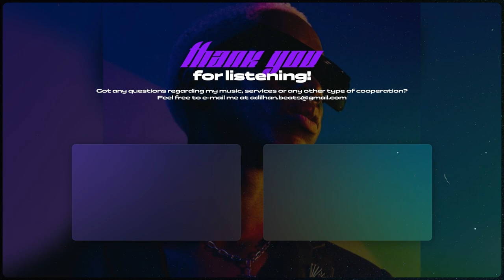Afrobeat Instrumental "Cruise" Afrobeats 2024